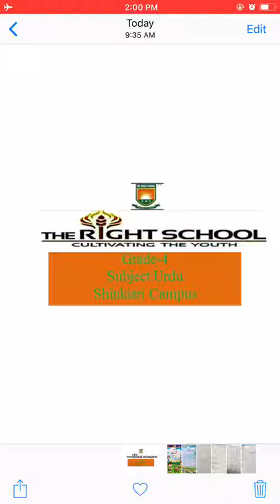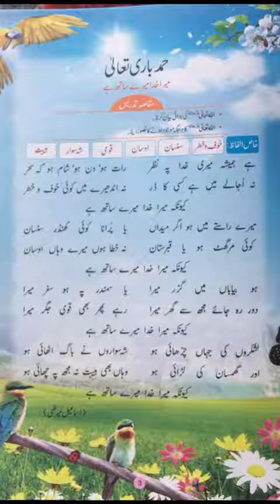Grade 4 Urdu P1